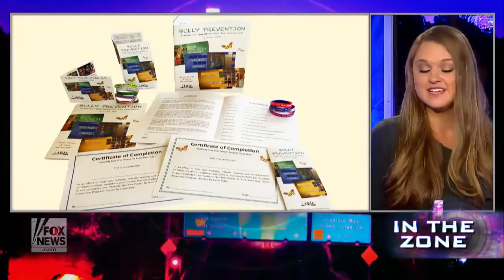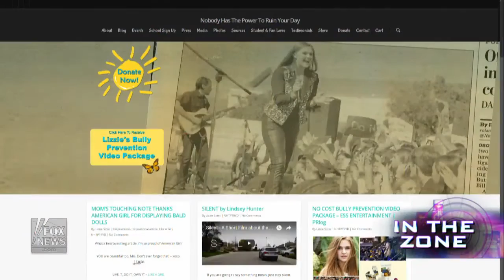Young Singer Stands Up To Bullies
On Oct. 18, 2016 "In the Zone": Diana Falzone talks to singer Lizzie Sider about her bully prevention video that she hopes will help curb the bullying epidemic in the United States